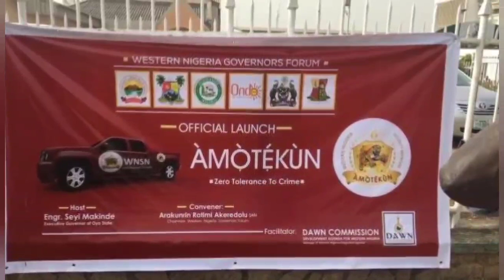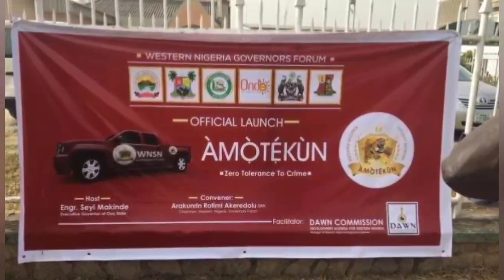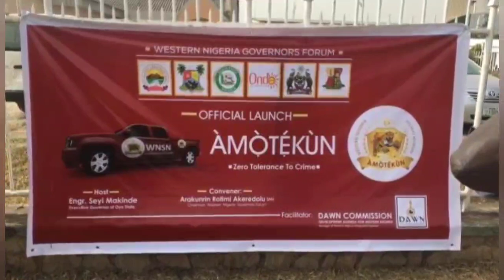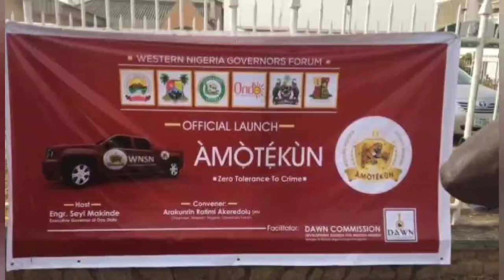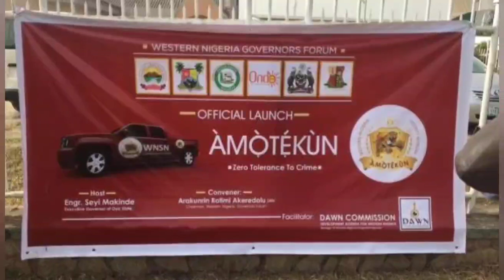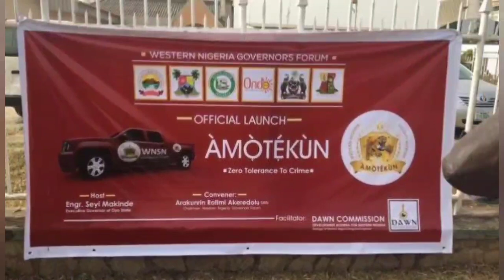Y0RUBA PEOPLE R€JOICES AS SOUTH WEST GOVS L@UNCH AM0T€KUN T0 ST0P 1NS€CUR1TY